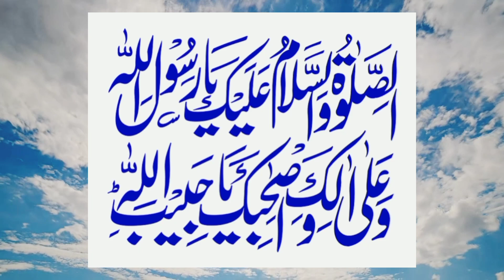ضروریات دین کا اثبات کن دلائل سے ہوتا ہے ؟